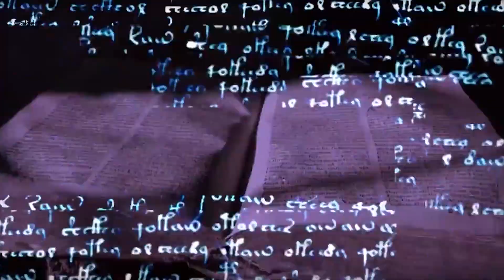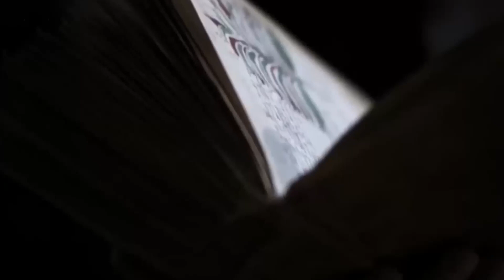পৃথিবীর সবথেকে রহস্যময় বই। Voynich Manuscript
পৃথিবীর সবথেকে রহস্যময় বই। যে বই পড়তে পারে না পৃথিবীর কোন মানুষ। যে বই পড়বার শিক্ষা পৃথিবীর কারো নেই। কোন বিজ্ঞান, প্রযুক্তি আজো যে বইয়ের ভাষা পড়তে পারেনি। যে রহস্যময় বই আজও কেউ পড়তে পারেনি । ভয়নেচ পাণ্ডুলিপি। ভয়নিখের পান্ডুলিপি । বিশ্বের সবচেয়ে রহস্যময় পান্ডুলিপি । রহস্যময় ভয়নিখের পান্ডুলিপি। যে বই পড়বার জ্ঞান পৃথিবীতে নেই। दुनिया की सबसे रहस्यमई
The Ancient Book Nobody Alive Can Read । Voynich Manuscript । Mysterious Voynich Manuscript । Secrets of the Voynich Manuscript। Voynich Manuscript Decoded | The world’s most mysterious book । The Voynich Manuscript। The Voynich Code । Ancient Book | World Old Script | Unsolved Book | Unsolved Mysteries।